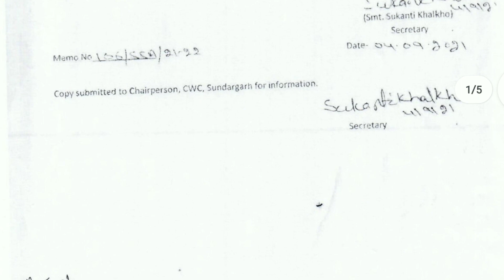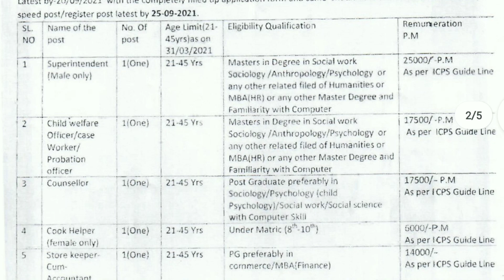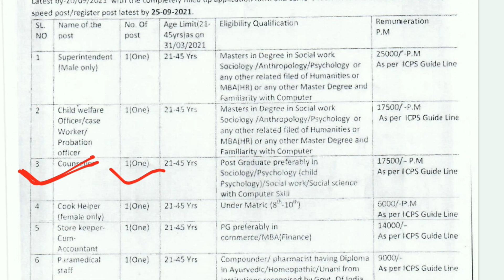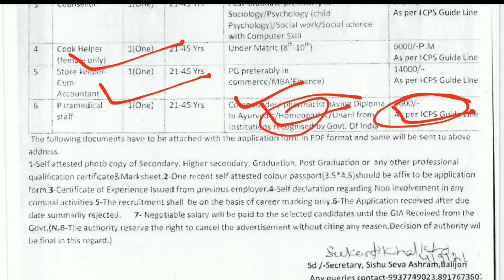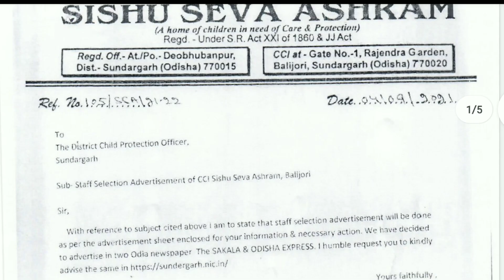Sishu Ashram Recruitment 2021 || Various type Posts || 8th Pass Jobs in Odisha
Odisha Fast Job
Odisha (India)